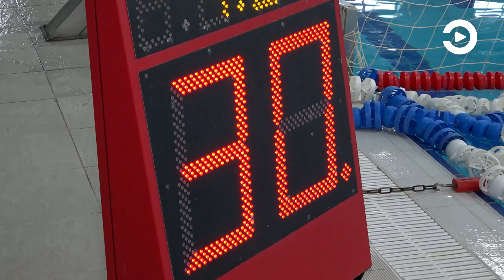Во дворце спорта «Дельфин» прошел день открытых дверей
Вполне возможно, что у прошедших вакцинацию тренеров в ближайшее время появятся новые воспитанники. Во дворце спорта «Дельфин» прошел день открытых дверей для учеников школы №59. Некоторые из них сразу после экскурсии по бассейну решили заняться плаванием. Кстати, побывать там можно и виртуально.